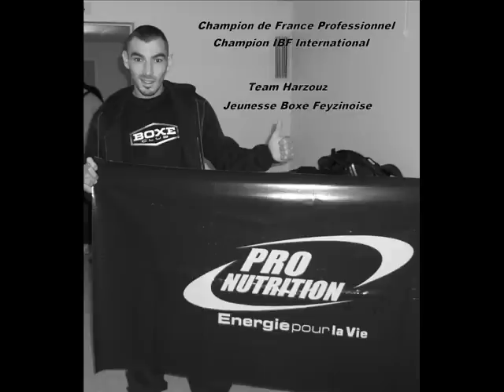Frank Haroche Horta Highlights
Champion de France professionnel
Champion IBF International
Vice champion de l'Union Européenne

Entraîneur : Karim Harzouz
Préparateur physique : Yannick Morel